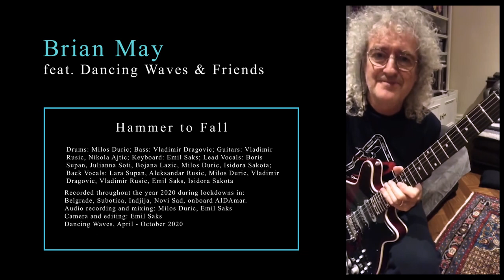Brian May feat. Dancing Waves - Hammer to Fall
This is the response to Brian May's challenge. It was recorded throughout the year 2020 during lockdowns in many locations and it was a teamwork of actual and previous members of the Dancing Waves band and our friends.

Audio recording and mixing: Milos Duric, Emil Saks
Camera and editing: Emil Saks
Color correction: Lazar Drecun, Emil Saks

          Drums: Milos Duric
             Bass: Vladimir Dragovic
         Guitars: Vladimir Rusic, Nikola Ajtic
     Keyboard: Emil Saks
Lead Vocals: Boris Supan,
                        Juli Soti,
                        Bojana Lazic,
                        Milos Duric,
                        Isidora Sakota
Back Vocals: Lara Supan,
                        Aleksandar Rusic,
                        Milos Duric,
                        Vladimir Dragovic,
                        Vladimir Rusic,
                        Emil Saks,
                        Isidora Sakota

Dancing Waves Production, April - October 2020